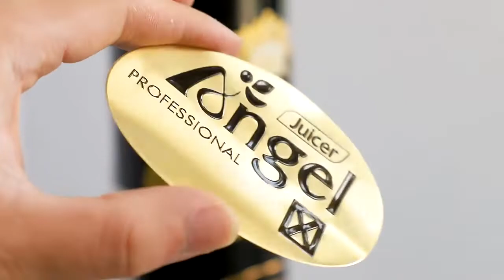Wine Metal Label